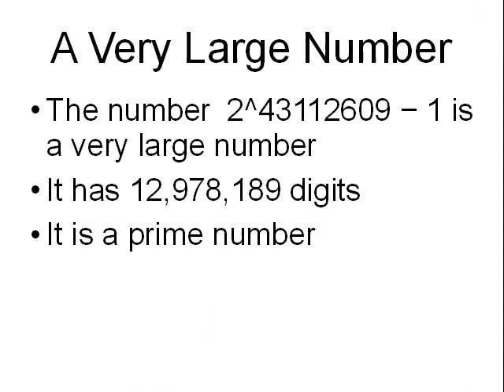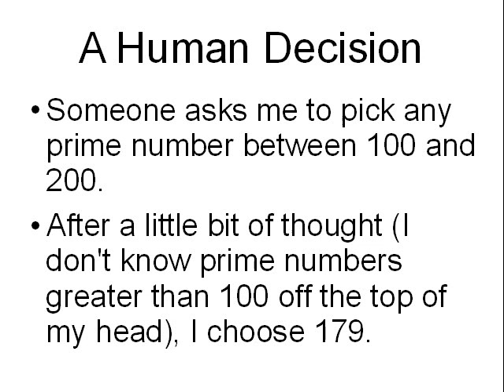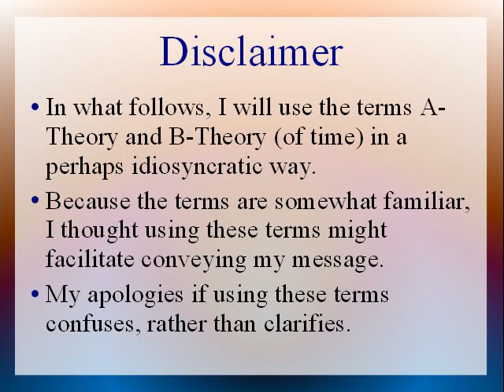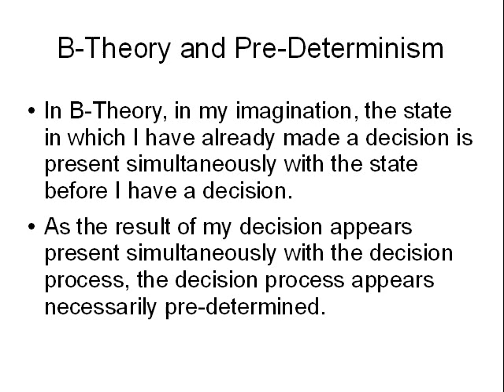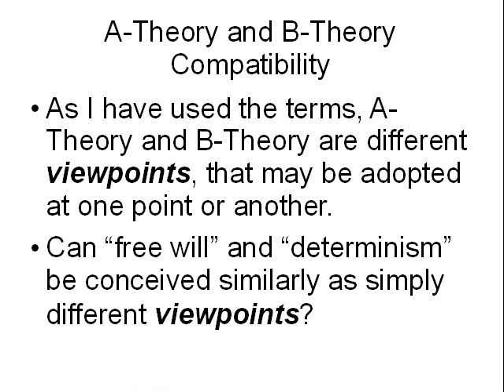A Thought Experiment Re: Compatiblism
Perhaps a better name might be "Meditation Re: Compatiblism"